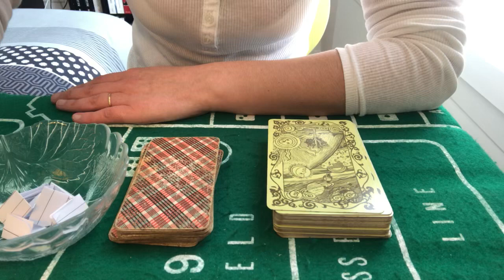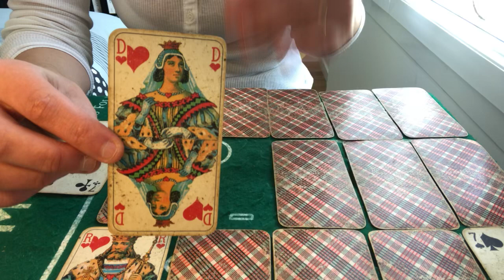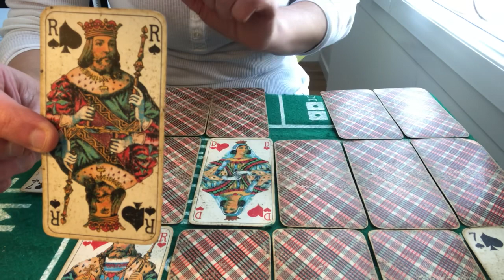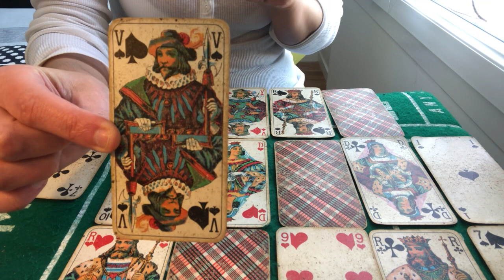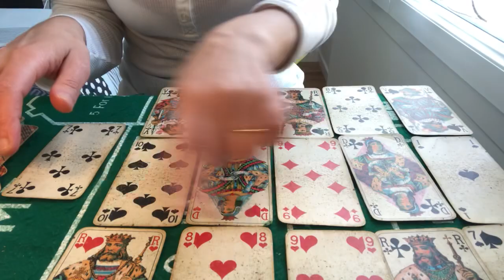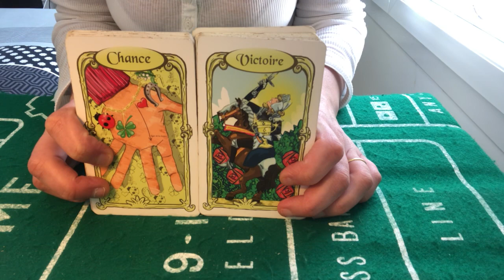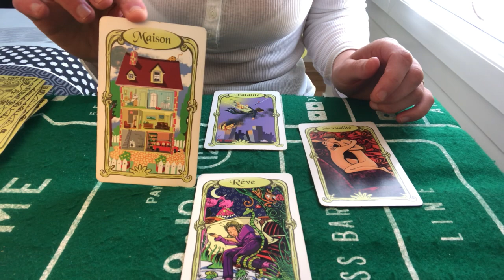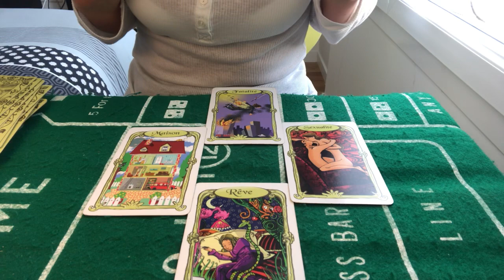TIRAGE GÉMEAUX AVRIL 2020